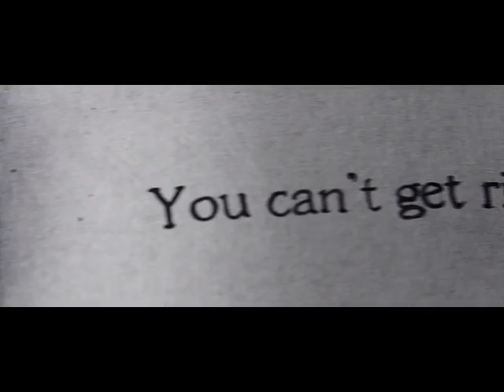MLG The Babadook - Rise of the Babadank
The Babadook AKA xXBabadankXx or Babablaze, returns to your doorstep for one last 420blaze sesh. You CANNOT get rid of the Babadank, cuz he'll 360 noscope u cheeky scrubs.